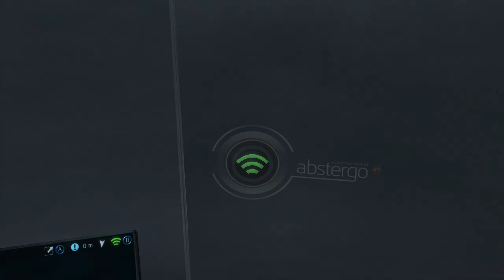Assassin's Creed Rogue - 10 - Cz titulky